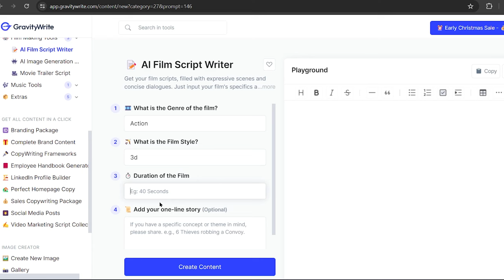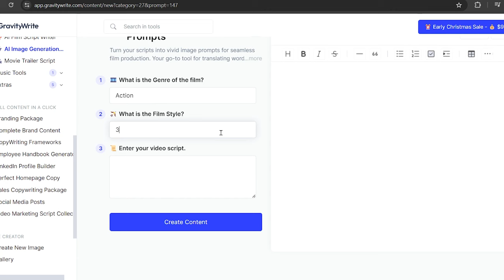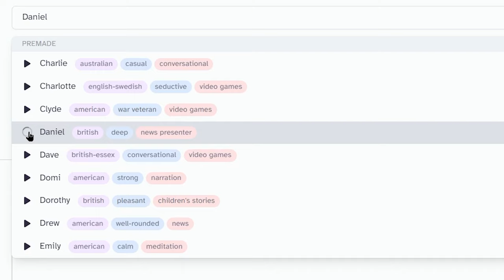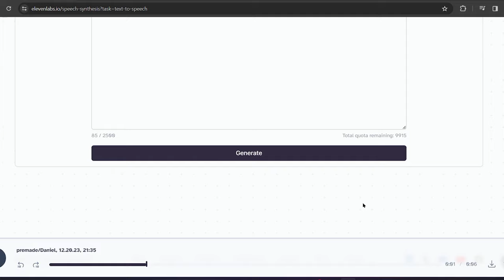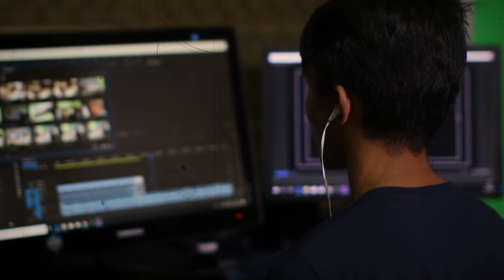How To Make 3D Animation Cinematic Movie With AI.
Hi I'm Piyush Brar In This Video 🎬 Unleash your inner filmmaker! Dive into the world of cinematic wonders as I share my journey on creating a stunning movie using FREE AI tools. 🤖✨ Learn the secrets behind the magic and take your storytelling to the next level. Ready to be inspired? Hit play now! 🍿
How I Made A Cinematic Movie Using Free AI Tools.

So, sit back, grab a notebook, and get ready to learn how you can take your finances to the next level. Let's get started!